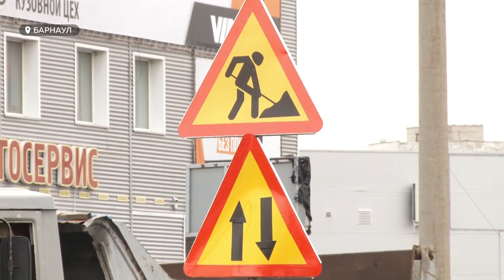Ремонт дорог парализовал Барнаул: как долго горожанам терпеть пробки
Многокилометровые пробки образуются в часы пик на дорогах Барнаула из-за планового ремонта. Страдают жители и центра города, и спальных районов. Как скоро восстановится движение?